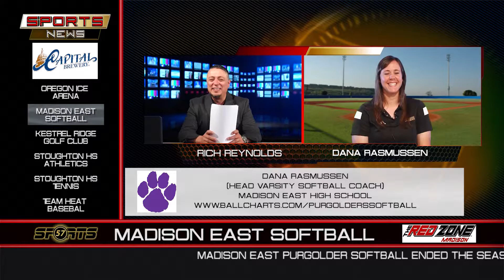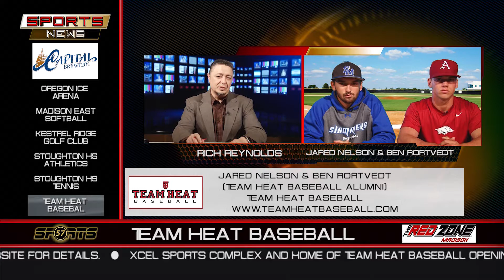The Sports News | Episode 68 | 6/13/16